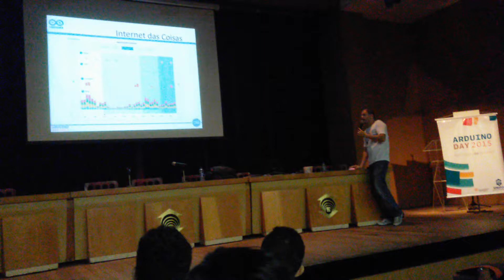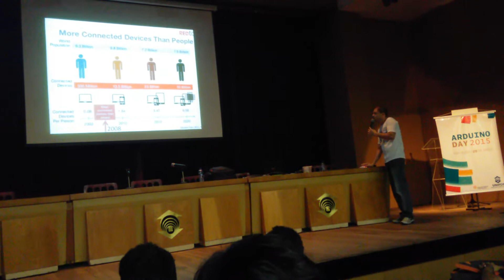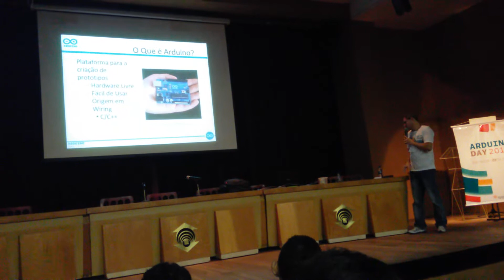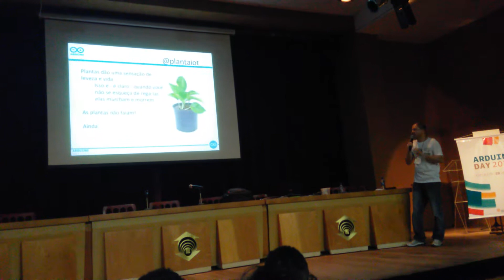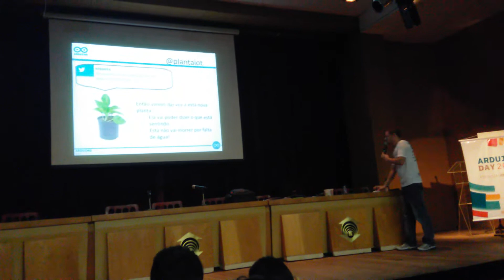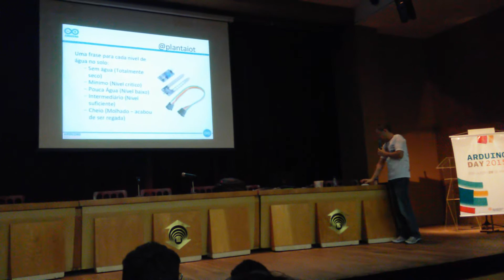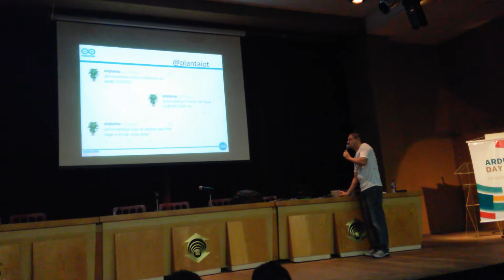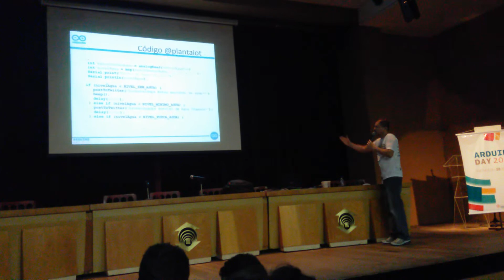Internet das Coisas com Arduino - Parte 2/4 - Planta Internet das Coisas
Palestra sobre Internet das Coisas com Arduino - Apresentada no Arduino Day em Fortaleza na Unifor (2015/03/28)
00:00 - As coisas falam
02:34 - O que é Arduino
04:50 - Planta Internet das Coisas